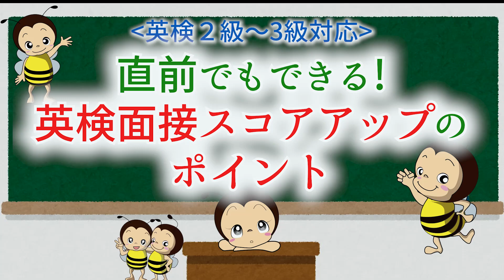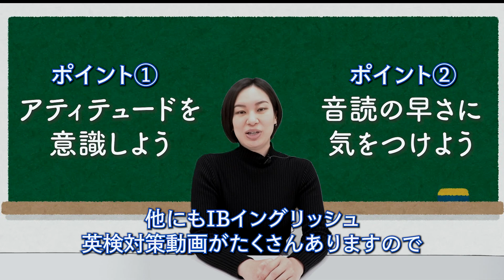【英検2級〜3級】英検面接直前でもスコアアップできる2つのポイント！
英検の面接直前に確認しておきたい
勉強以外でのスコアアップポイント2つです！

深呼吸して練習の成果を発揮してください！！

他にも、、、
【英会話のレッスン初級編】
Let's Go(レッツゴー)の1を使った
英会話レッスンのオススメ動画講座です。